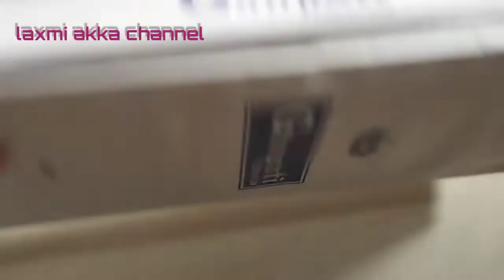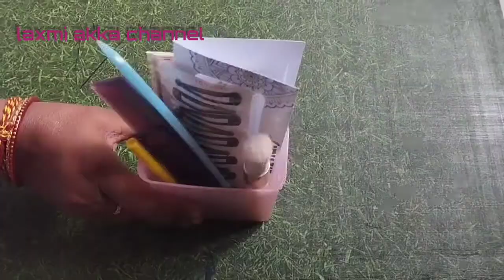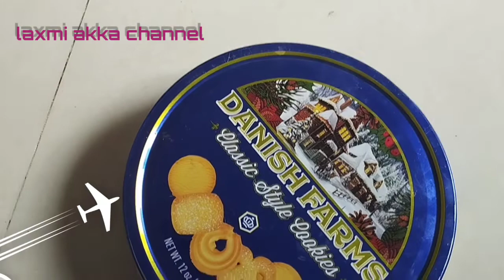ఇలాంటి వేస్ట్ మెటీరియల్తో అద్భుతమైన ఐడియాస్ /10 waste material reuse ideas